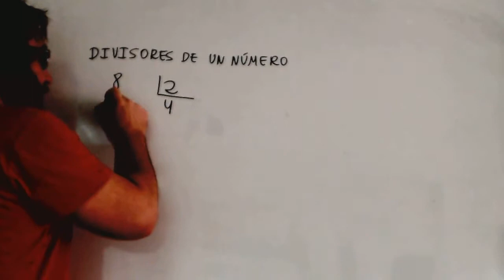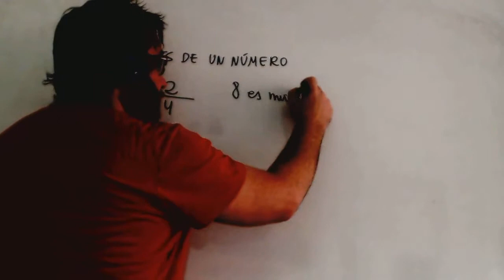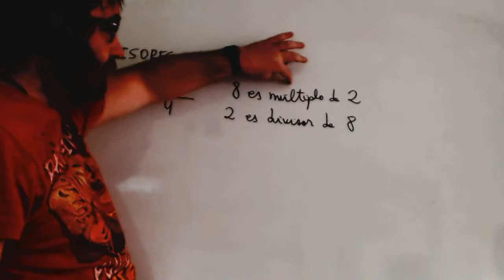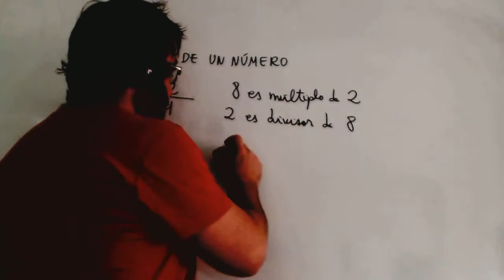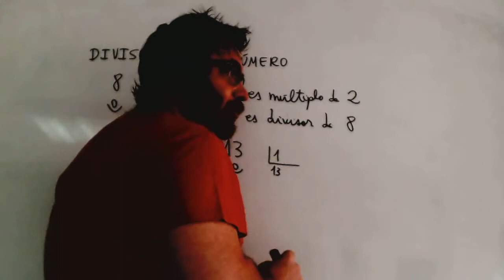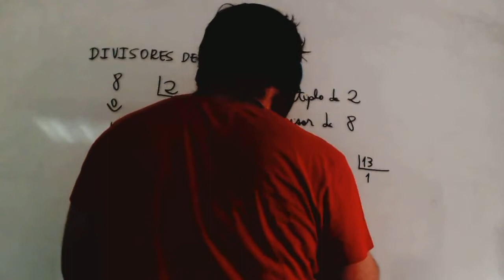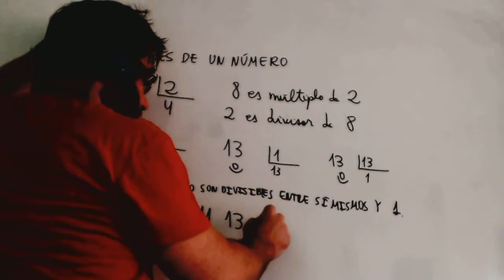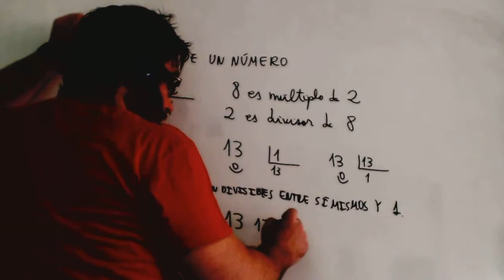Divisores de un numero con lista Matematicas 2º ESO Academia Usero Estepona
Divisores de un numero con lista Matematicas 2º ESO